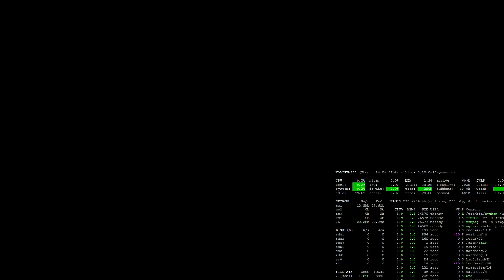Tony Henry Live Stream